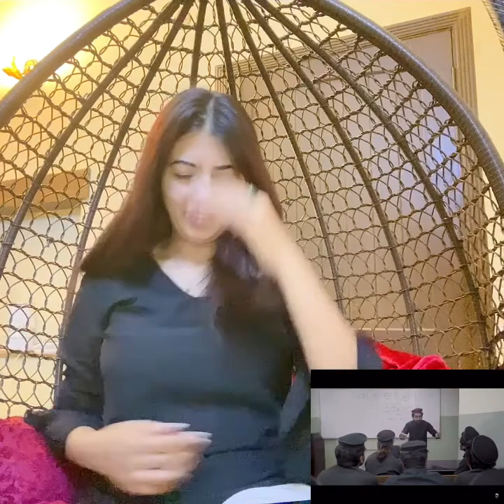Exams | Private & Govt Students | Part 2 | Our Vines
Hi viewers today again I am here with you guys with one more reaction video enjoy it